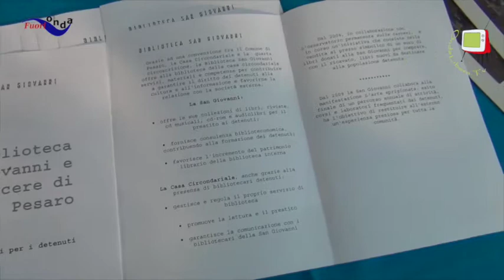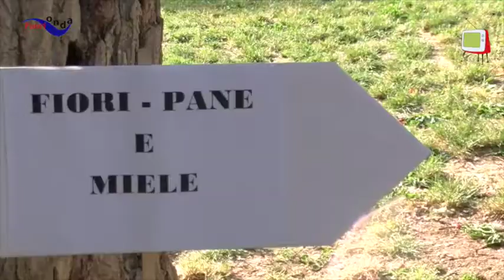Pesaro - Massimiliano De Simone presenta il corto "Futili motivi"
"Futili motivi" è il titolo del cortometraggio che Massimiliano De Simone ha realizzato in collaborazione con Maurizio Nardelli e con i detenuti della casa circondariale di Pesaro (Villa Fastiggi). Il 5 giugno 2014 è stato proiettato presso la Biblioteca San Giovanni di Pesaro nell'ambito dell'evento "L'arte sprigionata".